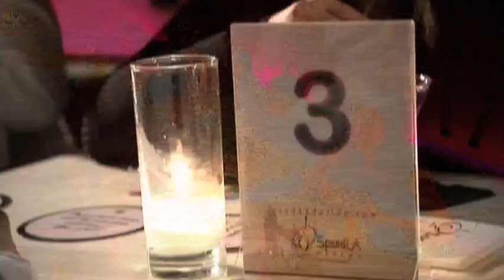Science of Sex Appeal: Flirting to Find a Mate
Scientists investigate the differences in the ways men and women approach flirting, and what each of them are "really" looking for.